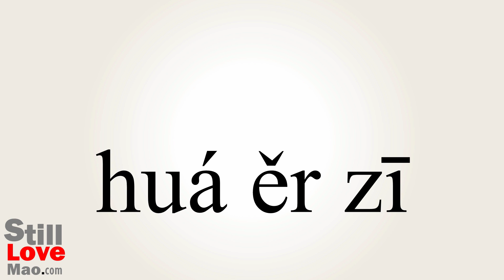How to Say Waltzes in Chinese